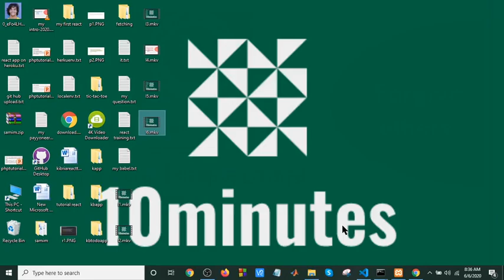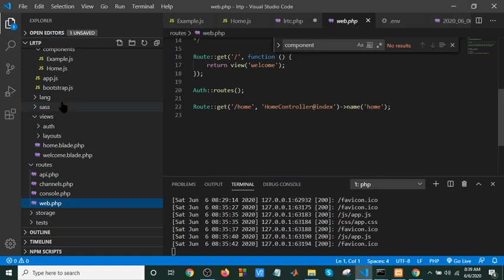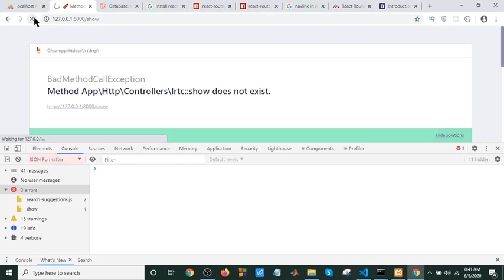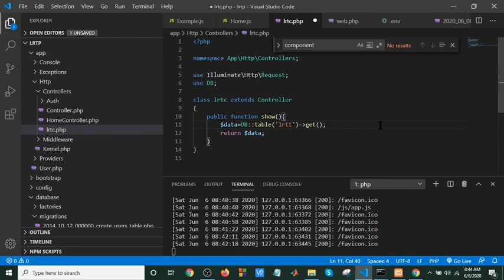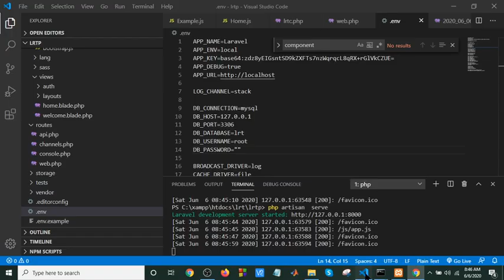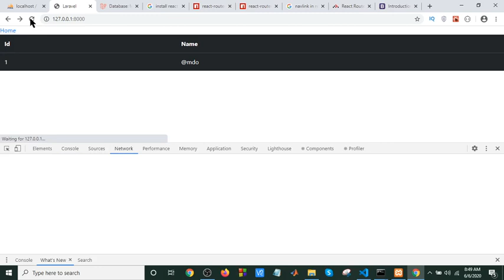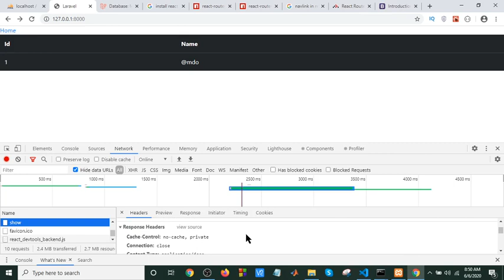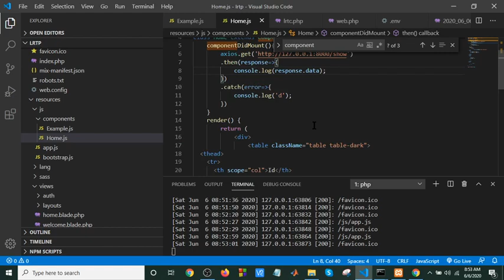React + Laravel + MySQL - How to Build a CRUD Todo List App